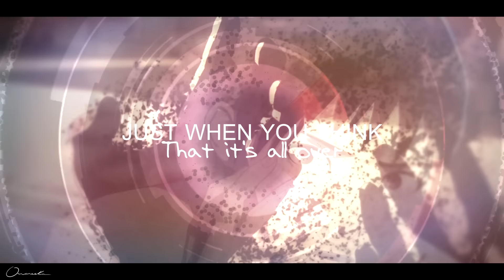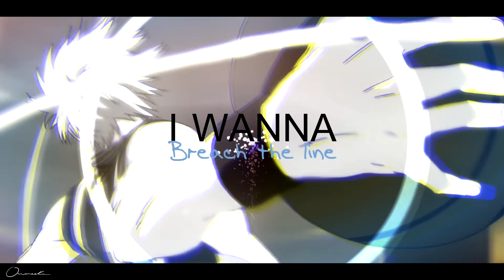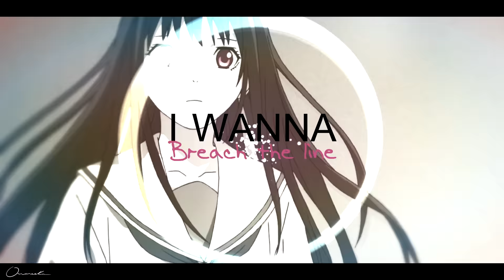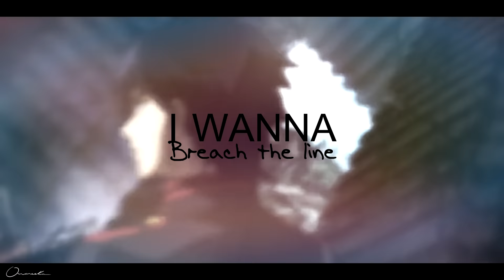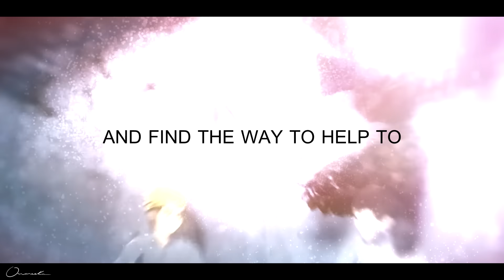[Multi-anime] "Breach The Line" - AMV ᴴᴰ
[I know, there're some mistakes in the texts. Please, don't pay attention to it. I've incorrectly copied the lyrics... my fault. Shame on me !!]
Animes :  Zankyou no Terror / 91 Days /  Kiznaiver / Yuri!!! On Ice / Noragami / Bungou Stray Dogs / Kyoukai no Kanata / Ajin / No.6 / Kuroko no Basket / High Speed Free! Starting Days /  Shigatsu wa Kimi no Uso / Owari no Seraph / Barakamon / Erased / Haikyuu!

Song : "Breach The Line" - Maxim Fadeev

Non-profit, educational or personal use tips the balance in favor of fair user.